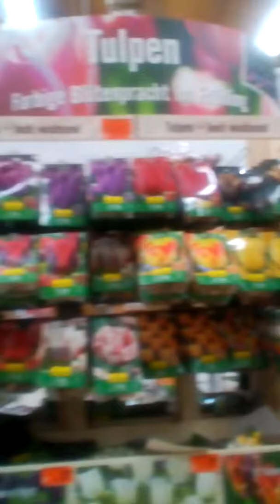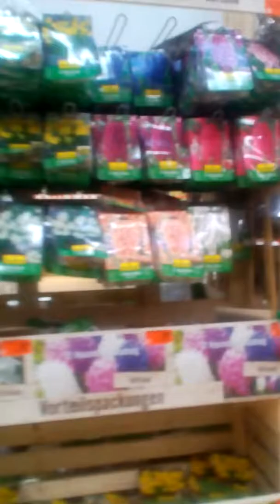DE shop flauer